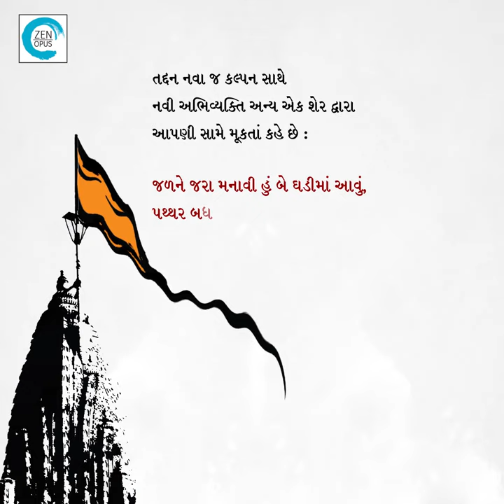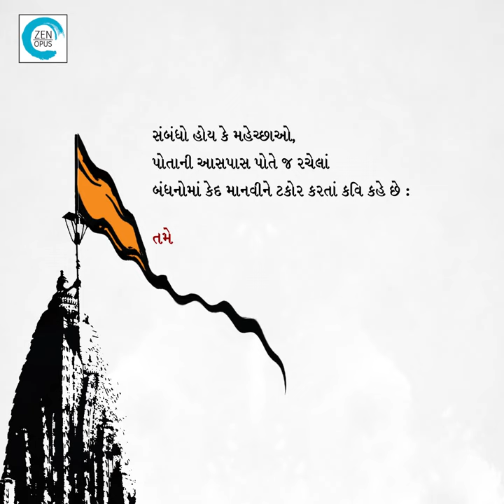Shikhar Vahe Dhaja Vahe | Ghazal | Zen Opus | Hardik Vyas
અમરેલીના ગઝલકાર હાર્દિક વ્યાસ પોતાની ગઝલોમાં પુરુષાર્થ, પ્રારબ્ધ, જિંદગીની ફિલસૂફી અને આધ્યાત્મિકતાનો રંગ લઇ પોતાનું કવિકર્મ કરતાં આવ્યા છે. લાંબી બહેર પર હથોટી ધરાવતા કવિનાં અનેક શેરમાં જિંદગીનાં હકારનો પડઘો સાંભળવા મળે છે. તદ્દન નવા જ કલ્પનો સાથે નવી અભિવ્યક્તિને ગઝલમાં સ્થાન આપવું એ એમની આગવી વિશેષતા છે. તો કેટલાક શેરમાં વધતા શહેરીકરણની વચ્ચે કવિનું હૃદય ગ્રામ્યજીવનના વૈભવને વાગોળતું જોવા મળે છે. સંબંધો હોય કે મહેચ્છાઓ, પોતાની આસપાસ પોતે જ રચેલા બંધનોમાં કેદ માનવીને ટકોર પણ પોતાનાં ચોટદાર શેરોમાં કરે છે. નોખા કલ્પનો, અનોખી અભિવ્યક્તિ અને સરળબાનીથી સજ્જ ગઝલકાર હાર્દિક વ્યાસનો તરોતાજા ગઝલસંગ્રહ ‘શિખર વહે, ધજા વહે...’ નવ્ય કાફિયા અને પ્રયોગાત્મક રદીફ સાથે સંવેદનોના વિવિધ આવરણો ખોલી આપી ભાવકને નવા જ કાવ્યવિશ્વમાં લઇ જાય છે.